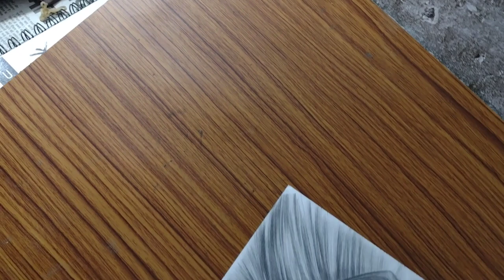How to Draw Goku infinity | Goku Infinity Drawing | SK Art | Dragon Ball Goku